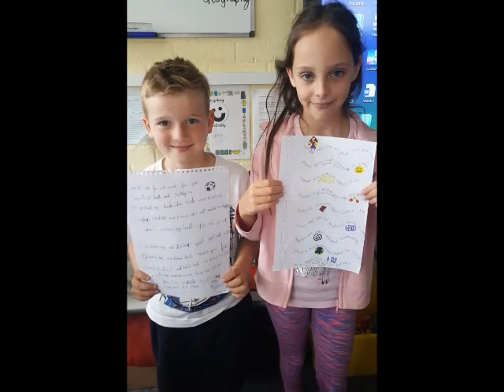Broadoak's Health and Fitness Fortnight 2017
Here is a short slideshow to show you what Broadoak Primary School and myself got up to over the Health and Fitness Fortnight. What an amazing two weeks it has been. I am so proud of all the children and staff. Enjoy!